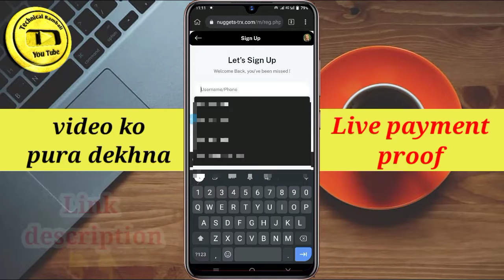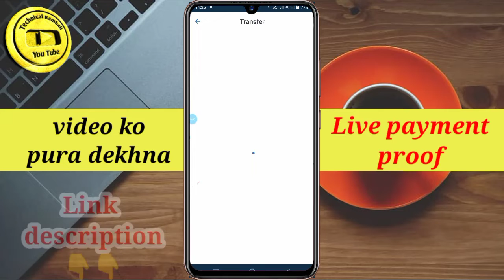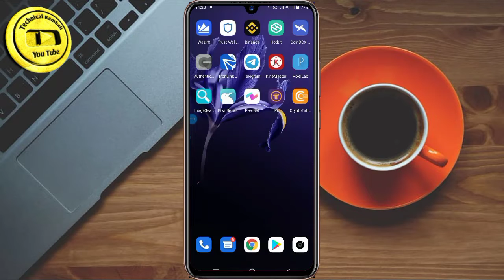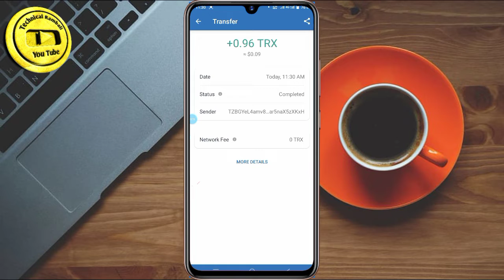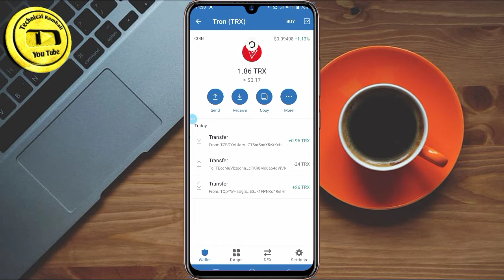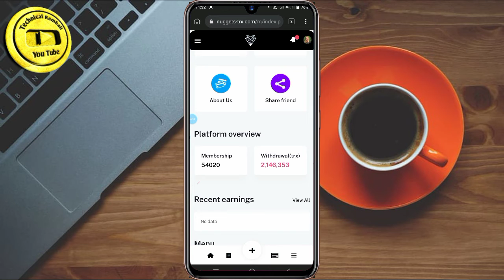Claim 1000 TRX Daily instant withdraw trust wallet. New airdrop instant withdraw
Claim 500 Trx Daily Instant Withdraw in Trust Wallet | New Trx Earning Site | New Trx Mining Site

☑️ 1 :- Website Link :- 100% Trusted

More Related To Video :- 🏦🏦🏦🏦

IMPORTANT NOTICE:- 👇👇👇👇

Deposit Own Risk Guys